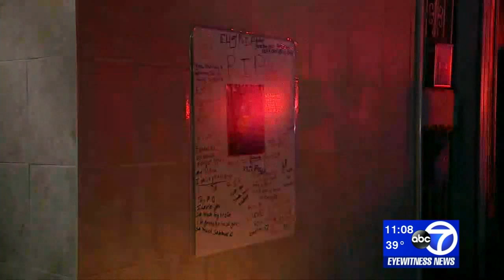Police searching for gunman who fatally shot teen in Brooklyn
Police are investigating a deadly shooting that took the life of a 15-year-old student on Friday night.

First responders arrived at the Flatbush Avenue apartment just before 6 p.m. where they found the teen in the entryway of a two-story apartment building. He had been shot in the head and torso.

Police have made no arrests, and the family has no idea who would do this.

NEW HERE? –